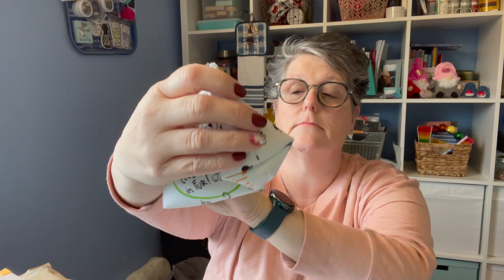Vlog March 8 2021